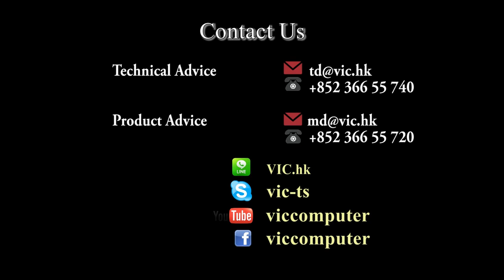VIC.HK-UCOM 689 Barcode Scanner presentation stand Installation +852 36655720